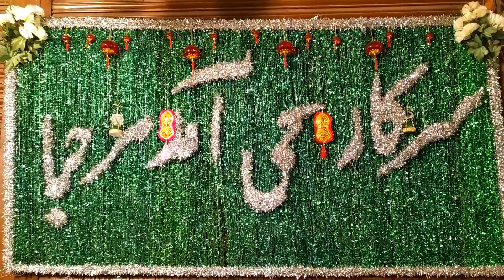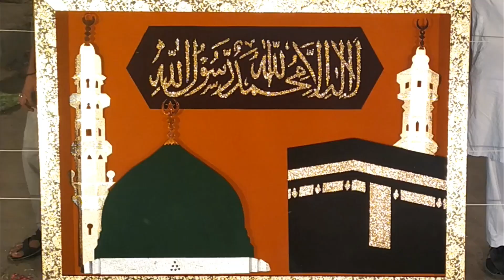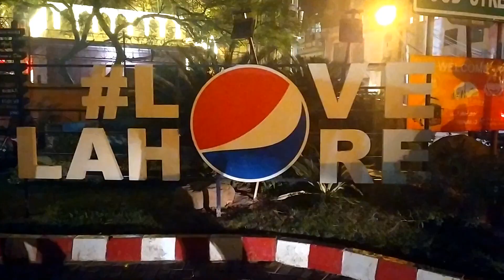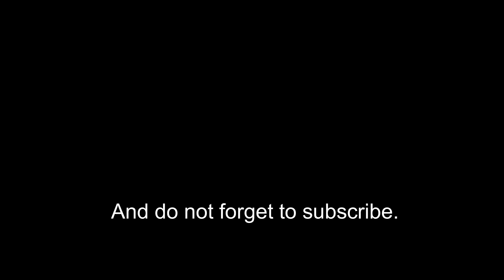Eid Milad un Nabi in Lahore 2019 | Pakistan vlogs | 12 Rabi ul Awal | Pakistani vlogger |Shor Vlogs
This video is about Eid Milad un Nabi Decoration and celebrations in Lahore year 2019
As the title states : 12 Rabi ul Awal in Lahore 2019 | Eid Milad un Nabi | Pakistan vlogs | Shor Vlogs